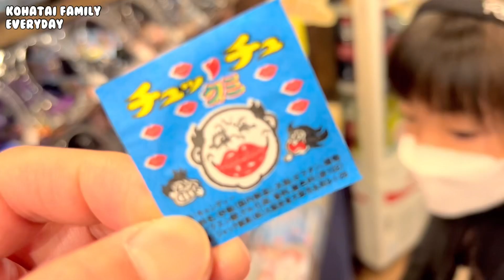駄菓子屋さんで500円分好きなの買っていいよ😁小学生と幼稚園児は何を選ぶ？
DOVA-SYNDROME
                  効果音ラボ